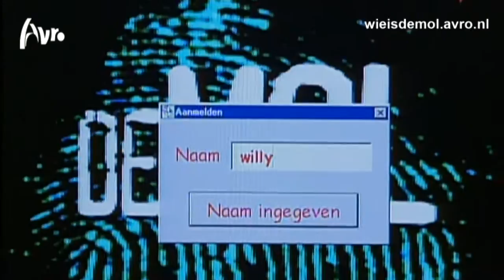Wie is de Mol? seizoen 1 aflevering 3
Deze video toont de eerste paar minuten.

In 1999 werd Wie is de Mol? voor het eerst in Nederland uitgezonden. Presentatrice Angela Groothuizen vertrok met een groep van 10 onbekende Nederlanders naar Australië. De kandidaten waren Arnoud, Deborah, Foke, John, Petra, Robin, Sandy, Warner, Willy en Wilmie.

In de derde aflevering proberen de kandidaten 24 uur te overleven op een onbewoond eiland, krijgen ze een proefspel met typisch Australische gerechten en er vindt een bungeejumpopdracht bij Smithfield Heights plaats.

Wie is de Mol? is een format van Woestijnvis en wordt geproduceerd door IDTV.